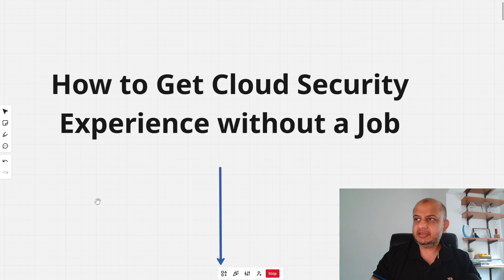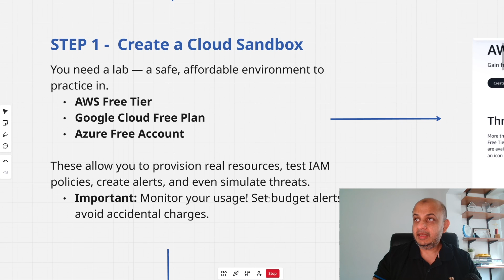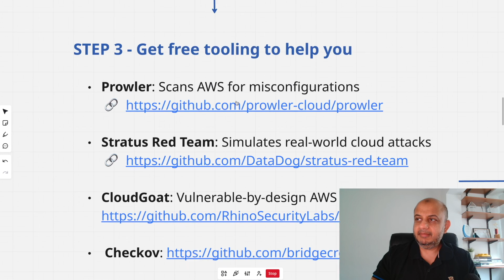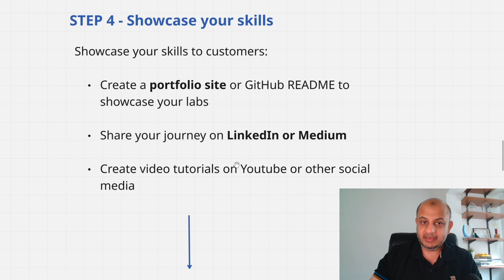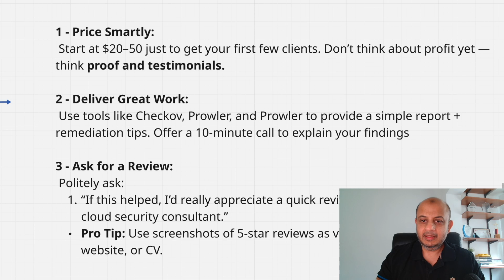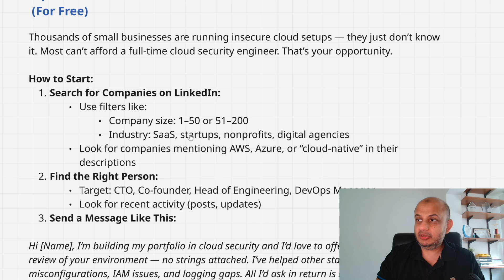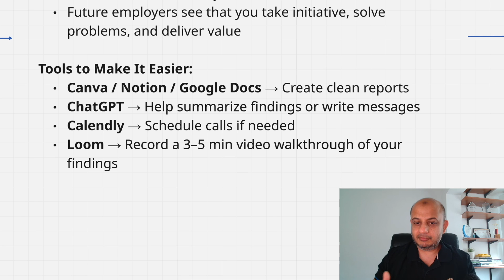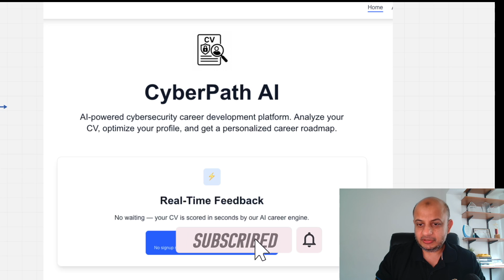How to get Cloud Security experience without a job (2025 edition !)